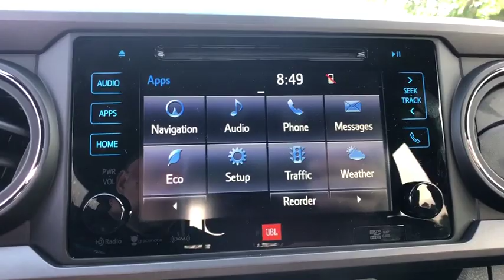2019 Toyota Tacoma Longwood, Orlando, Lake Mary, Sanford, Daytona Beach, FL XKM237605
2019 Toyota Tacoma TRD Sport - Stock#: XKM237605 - VIN#: 3TMCZ5AN8KM237605

Parks Toyota
1701 South Woodland Boulevard

Play harder with the 2019 Toyota Tacoma. While your rocking and rolling on the outside, youll be sitting in bold style on the inside. The Tacoma is built to handle the demands of a hard-charging weekend, and its interior features soft-touch materials to boost your comfort. Available LED daytime running lights help you be seen, day or night and standard projector-beam headlights shine brightly on the road ahead. You can also let the outside in with privacy glass that opens with the touch of a button. The Tacoma is built for maximum performance and efficiency with its 3.5-liter V6 direct-injection engine, giving you the perfect blend of high tech and high performance. This baby has the power to tow up to 6,800lbs and carry a payload of up to 1,440lbs. And when youre towing, available trailer-sway control applies brake pressure at individual wheels. Complete with crawl control, hill start assist control and multi-terrain select features, theres nothing this truck cant handle. The bed boats an available 120V/400W outlet to keep you in action, while the deck rail system makes sure your gear makes the trip. An in-bed storage compartment gives you a secure spot to stash things. The Tacoma offers a range of convenient features for staying connected on the road, including two USB 2.0 ports, Entune app access, a 7-inch touchscreen, premium sound system, integrated navigation, a multi-information display and wireless charging. Youll also find a comprehensive suite of safety features such as an integrated backup camera with rear parking sonar, blind spot monitor with rear cross-traffic alert, pre-collision system with pedestrian detection, lane departure alert with sway warning system and dynamic radar cruise control.